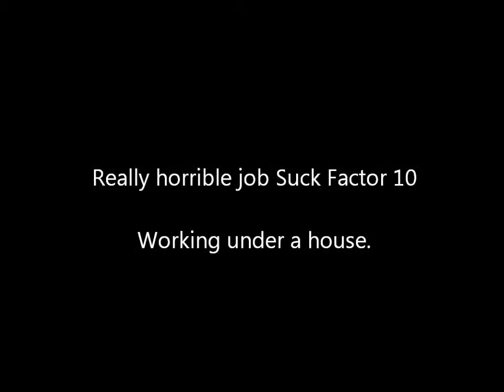Really horrible jobs. Working under a house.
Very unhappy CJ

Walkabout Tour Company LLC
Show some love!  It really helps and makes me want to get out there and show you what being an Alabama redneck is all about!  Freedom.  God bless you all.  I respond to all comments personally!  I also offer to take people on adventures into the wild for dirt cheap as I can almost guarantee your survival.  Enjoy some of the best worst fun you can ever have!